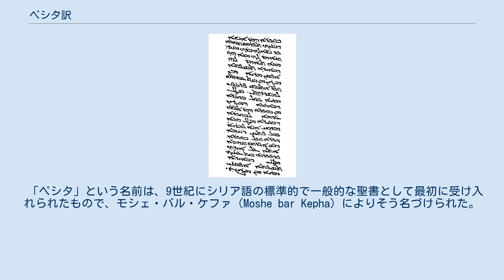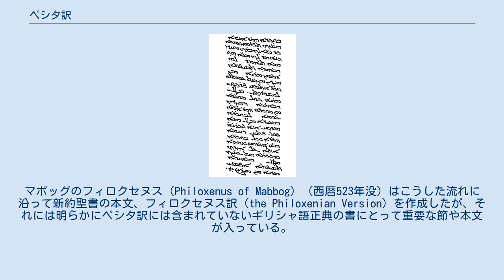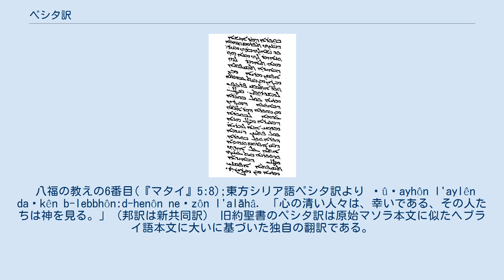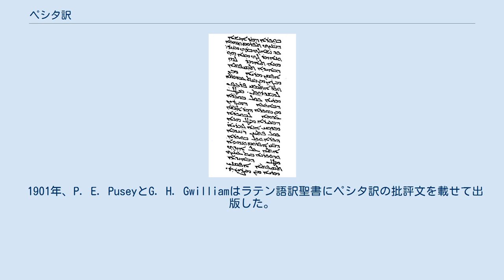ペシタ訳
ペシタ訳ないしペシッタ訳はシリア語で書かれた標準版聖書のことである。
 「ペシタ訳」という名前は、字義的には「簡易版」という意味のシリア語 mappaqtâ pšîṭtâ (ܡܦܩܬܐ ܦܫܝܛܬܐ)に由来している。
しかしながら、pšîṭtâは「簡易訳」と訳されるのと同様、「一般訳」とか「直訳」とも訳すことが可能である。
シリア語は東方アラム語の地方語ないしは地方語の集合体である。
シリア語はシリア文字で書かれているが、次の多くの方法でローマ字に翻字される：Peshitta, Peshittâ, Pshitta, Pšittâ, Pshitto, Fshitto。
これらの翻字すべてが受け入れられているが、'Peshitta'が英語で最もよく使われる綴りである。
日本語では「ペシタ訳」ないし「ペシッタ訳」である。
 西暦464年にアミダで作られた『出エジプト記』13:14-16 のペシタ訳本文 『出エジプト記』13章14－16節のペシタ訳本文は、西暦464年にアミダで作成された。
 「ペシタ」という名前は、9世紀にシリア語の標準的で一般的な聖書として最初に受け入れられたもので、モシェ・バル・ケファ（Moshe bar Kepha）によりそう名づけられた。
とはいえ、ペシタ訳がその名をとどめる前にも、明らかに長く複雑な歴史があった。
事実、ペシタ訳は旧約聖書と新約聖書で別々の翻訳作業がなされたのである。
 ペシタ訳旧約聖書はシリア文学の最初期のもので、おそらく2世紀に書き始められたものである。
大多数の初期キリスト教会がギリシャ語七十人訳聖書に頼り、旧約聖書もそれを翻訳したのに対し、シリア語を母語とする教会は旧約聖書をヘブライ語から直訳したのである。
翻訳の原写となったヘブライ語本文は、中世または現代のヘブライ語聖書にあるマソラ本文と極めてよく類似したにちがいない。
昔の研究者は、ペシタ訳がアラム語タルグムから翻訳されたと主張していたが、現在その見解は退けられている。
とはいえ、本文のそばに何の説明も加えることなく、タルグムの影響がいくつか見られる（特にモーセ五書と『歴代誌』）。
ペシタ訳旧約聖書の翻訳様式と翻訳の質は多種多様である。
いくつかの部分は、教会に引き継がれる前、シリア語を母語とするユダヤ人により翻訳され、他の部分はキリスト教に改宗した初期のユダヤ人により作業がなされた。
シリア語はエデッサの言語なので、翻訳はその地方でなされたようである。
しかし、2世紀のユダヤ人に広く影響を与えたアルベラやアディアバネ王国もその起源として提唱されている。
幾人かの学者は本文中に西アラムの特徴と思われるものがあると指摘している。
彼らは、その元の翻訳はパレスチナかシリアでなされたかもしれないと提唱している。
しかし、そうした特徴を説明するのは極めて困難である。
 ペシタ訳新約聖書の原本は次の二つのシリア語の福音書があったおかげで完成した。
ディアテッサロンと古シリア語訳である。
シリア語に翻訳された最初の新約聖書はタティアノスのディアテッサロン（「四つを一つに」の意）と思われる。
西暦175年ごろ記されたディアテッサロン以外に、単一の物語の中に四福音書を調和させたものはない。
ディアテッサロンは一時期、4つの別個の福音書に勝り、シリア語の公式の福音書となり、その内容が最高だと証言したシリア人エフレムが美しい散文論評を行った。
とはいえ、シリア語を話す教会は他の教会の慣行に従うことに反対し、4つの別々の福音書を用いた。
西暦423年にシリア上方ユーフラテス川沿岸のキュロスの主教（司教）となったテオドレトスは200枚以上のディアテッサロンの写本を発見した。
彼はその写本を採集し、片付けてしまい、その代わりに4人の福音書筆者による福音書を紹介したのである。
 ディアテッサロンではない四福音書を含む新旧両方の聖書の最初のシリア語聖書は「古シリア語訳」と呼ばれる。
5世紀の古シリア語福音書の写本が（Sinaitic Palimpsest とクレトン福音書の）2つ存在する。
これらはギリシャ語本文の比較的自由な翻訳であり、通称「西方」校訂文であり、明らかに言い回しにディアテッサロンの本文を使用している。
古シリア語福音書はおそらく3世紀に完成したものと思われる（しかし、そのいくつかには4世紀初頭のものと算定されている）。
古シリア語写本は、福音書の旧約聖書の引用として...